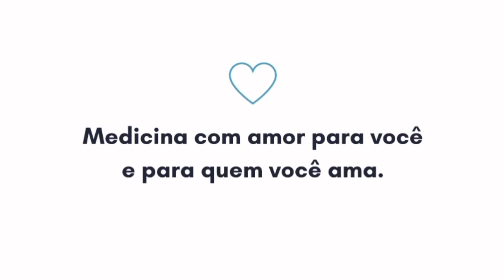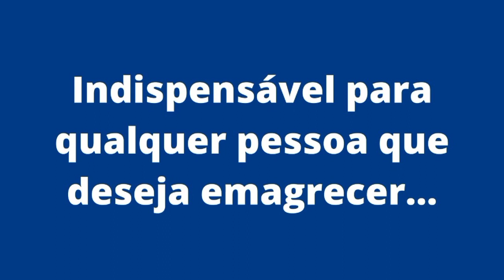Dieta da Indonésia: emagrece mais de 100kg (CEM QUILOS)! [PARA EMAGRECER]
A Dieta da Indonésia está se tornando cada vez mais popular. Ela ficou famosa depois de ajudar o menino mais pesado do mundo, que se chama Arya Permana, a emagrecer mais de 100kg. Então vem comigo que eu vou te contar toda essa história e também vou te explicar como você deve fazer para aderir à Dieta da Indonésia. Dr. Francisco Zacarias (CRM-PE 16.749)